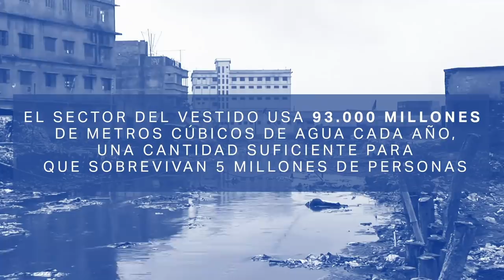SALVA EL PLANETA cambiando tu clóset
¿Cómo cuidar el medio ambiente desde tu guardarropa? Aprende a vestir con moda ética y sustentable con los tips de los diseñadores mexicanos Armando Takeda, Alejandra de Coss, Vero Díaz, y el dúo de HUA conformado por Siouzana Melikián y Patricia Garza.

¡Descubre sus colecciones!